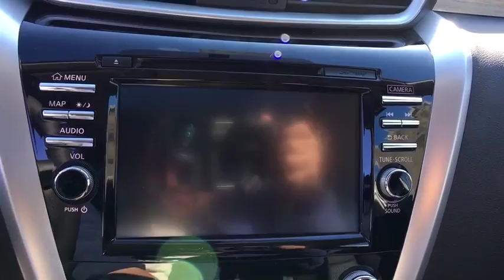2017 Nissan Murano Vienna, Fairfax, Chantilly, Alexandria, Arlington, VA T187865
2017 Nissan Murano SV 28/21 Highway/City MPGbrbrAwards:br  * 2017 IIHS Top Safety Pick Price does not include Tax, Title, License, Destination Charge and Processing Fee; Price does include: $750 - Nissan Grad Cash Certificate. Exp. 01/02/2018, $1,000 - Nissan Customer Bonus Cash - Murano/Pathfinder. Exp. 01/02/2018, $3,000 - Nissan Customer Cash - Murano. Exp. 01/02/2018, $500 - NMAC Captive Cash - National. Exp. 01/02/2018